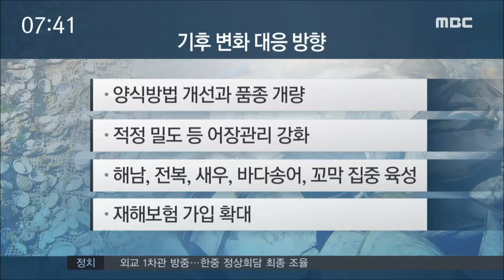[뉴스투데이] 기후 변화, 수산분야 대응책 마련-R (160901목)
지구온난화에 따른 고수온 피해가 현실로 나타나고 있습니다.
전라남도는 기후변화에 대응한 수산분야 대책을 세우고 있습니다.

◀ＥＮＤ▶
◀ＶＣＲ▶
득량만에서 많이 잡히는 키조개가
올 여름에 집단으로 죽었습니다.

어민들은 고수온에 견디지 못해
피해가 발생했다고 주장합니다.

◀ＩＮＴ▶ 정재남[양식어민]
/이것들이 한 3년 키운건데 약 90%정도
죽어서 어민들의 시름이 말이 아닙니다./

완도 등지에서도 전복 수천만 마리가 폐사해
원인조사가 진행중입니다.

지난 2천년부터 16년동안 남해안 수온은
최대 1점3도가 올랐고 수심 50미터
저층수온도 최대 0점8도나 올랐습니다.

이 때문에 전남해역도 고수온과 적조 피해가
확산될 것으로 우려되고 있습니다.

전라남도는 어민들과 현지 간담회를 갖는 등
실태를 조사할 계획입니다.

◀ＩＮＴ▶ 장용칠 수산자원과장[전라남도]
/또 조사가 끝나면 전문가나 시군 담당자
간담회를 통해 정책과제를 발굴하겠습니다./

C/G] 전라남도는
양식방법 개선과 품종 개량
적정 밀도 등 어장관리 강화
수출유망품목과 수입대체 효과가 큰 품목의
집중 육성 그리고
재해보험 가입 확대 등을 중점
대응 방향으로 잡고 있습니다.

기후변화에 따른 고수온과 적조 피해가
대규모로 발생할 가능성이 높아지는 만큼
이에 대응한 신속한 피해 조사와
복구 지원 체계도 더욱 필요해지고 있습니다.

MBC 뉴스 최진수입니다.